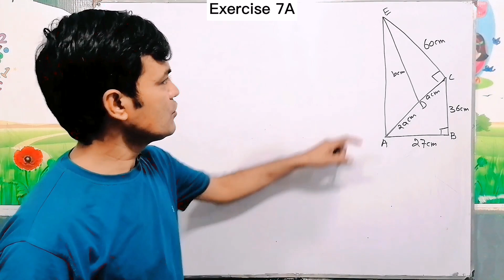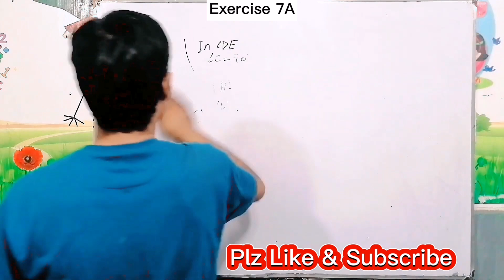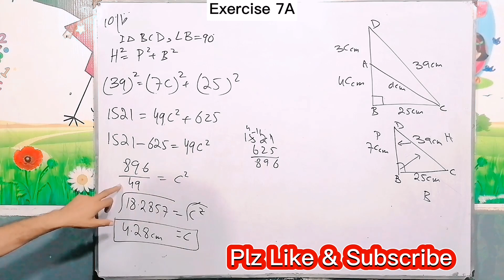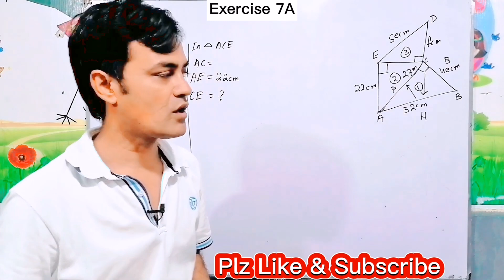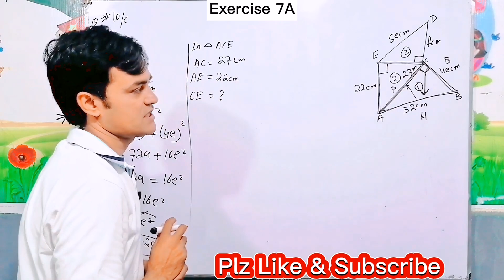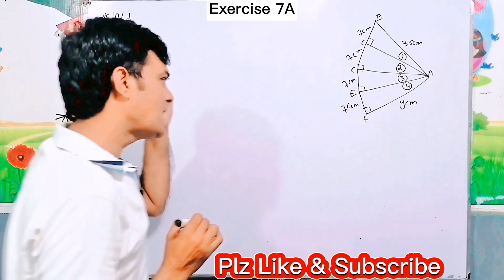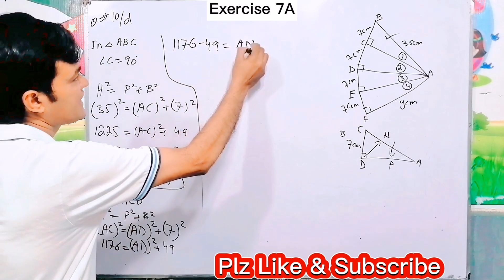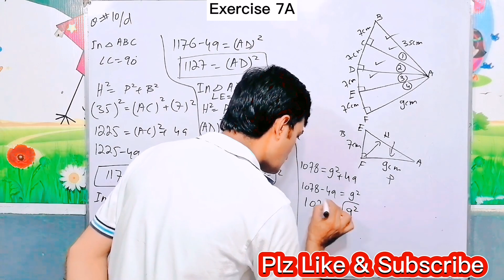Exercise7A Question 10 Complete I APS Maths 8th I New Secondary Math Book 3 Updated Edition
Title:
Exercise 7A Question 10 Complete II APS Maths 8th II New Secondary Math Book 3 Updated Edition
About This lecture:
In this lecture i have solved question number  10 all parts of exercise 7A chapter 7 pythagoras theorem

Chapter: 07
Pythagoras Theorem

Exercise: 7A

Question: 10 all parts

Concept:
Pythagoras Theorem

Book:
New Secondary Mathematics Book 3 Updated Edition